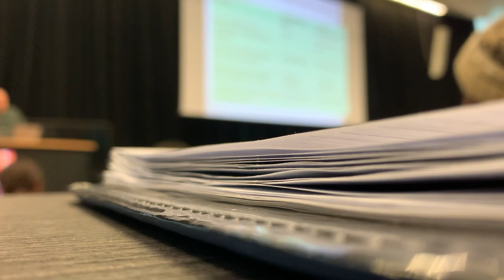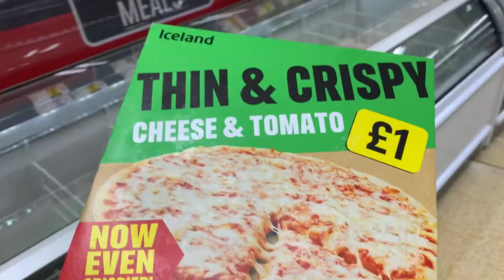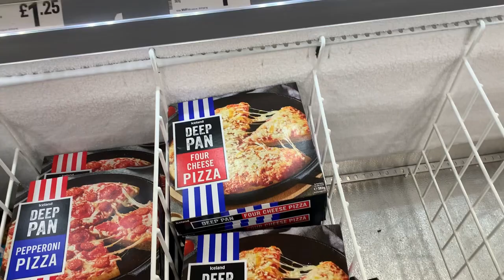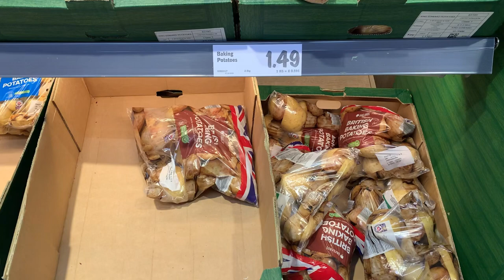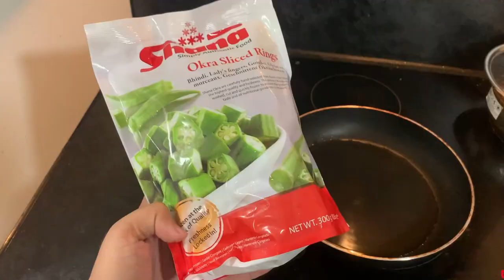Ramadan Mubarik Day 01 || Ramadan life of International Student UK || Pahli Iftar Bangor UK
Day 01
Of Ramazan i hope you all will like my video

For beautiful Music ❤️ visit

Name : Ramadan Nasheed
Artists: Shareef Abdullah
Watch:

 • Ramadan Kareem┇No...